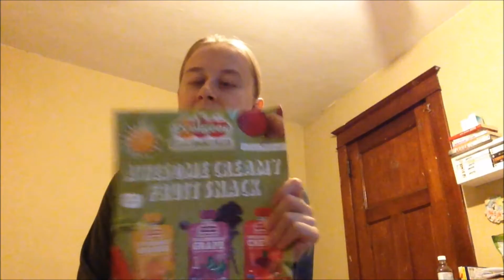Product Review: FRUIGEES!! (w/Taste Test)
Fruigees are an organic fruit snack in a pack is a healthy combo of organic fruit and veggie juices. Always on the go, it’s tough to eat right, so we’re offering a tasty treat that can’t be beat.

I was sent these Fruigees to try out and make a review video on them. After trying them I discovered that Fruigees are DELICIOUS!! They don't have that grainy texture like all the other fruit/veggie packs. Also Fruigee creators were able to cover the taste of the veggies with strong natural flavoring fruits, unlike I have ever tasted before.

I highly recommend Fruigess, they are good for both kids and adults! To find out if there are Fruigees in a store near you, check out there

Fruigees are certified organic, non-GMO, fat-free, vegan, kosher, and contain 100% of your daily vitamin C intake. They come in 3 flavors: 24 Carrot Orange, Kalefornia Grape, and Nothing Beets Cherry...I also love their clever names :)